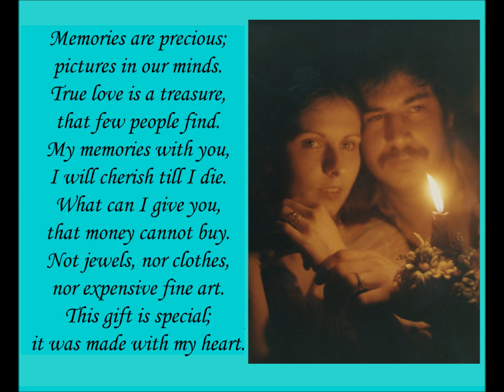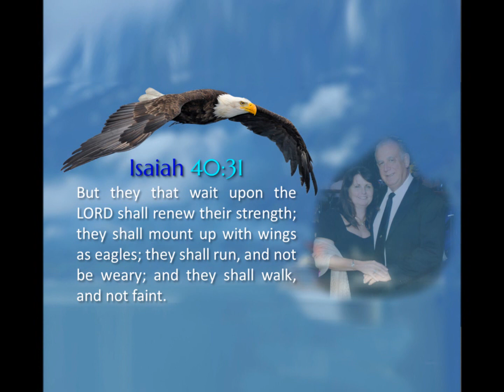Mary's Video 2020 3